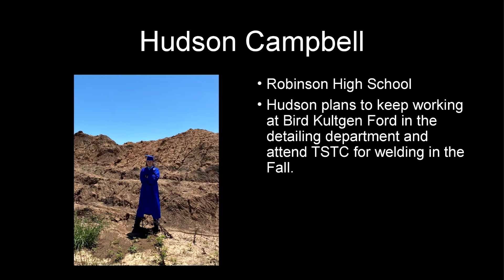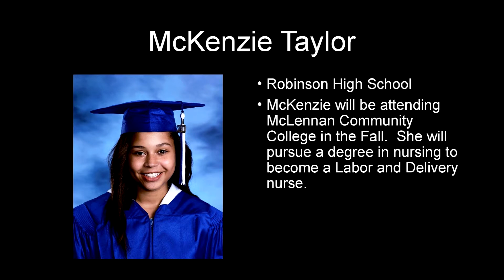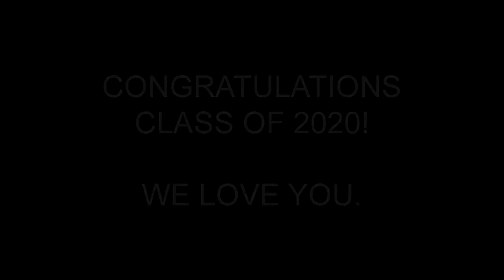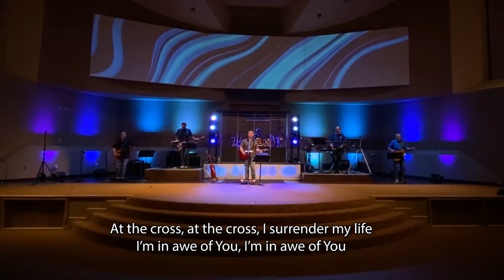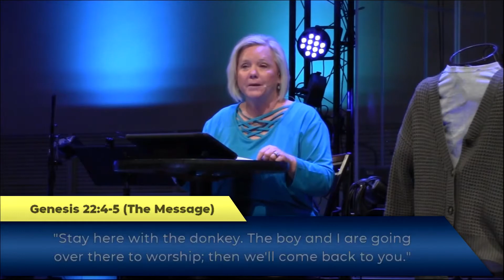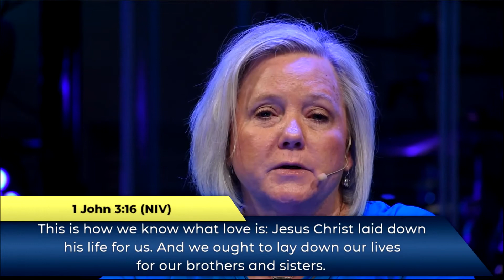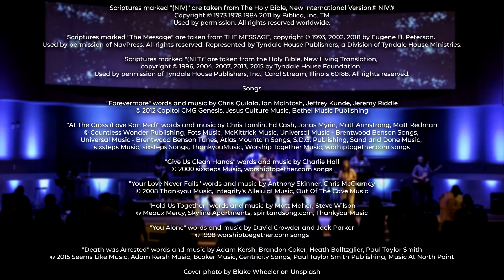Top Down Truth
Crossroads Fellowship online service for May 17, 2020.  Teaching Pastor: Cyndi Abbe.